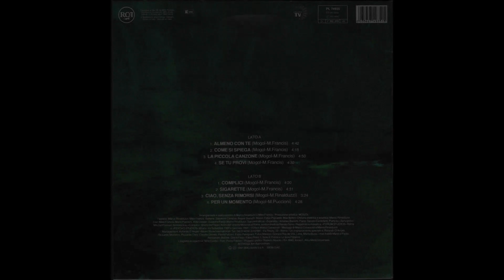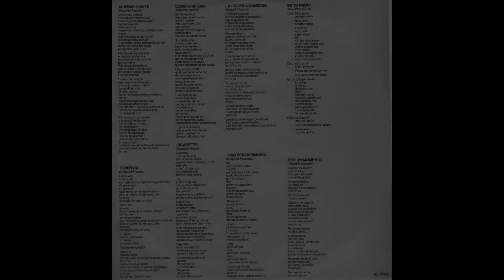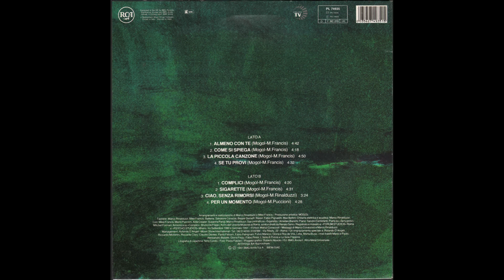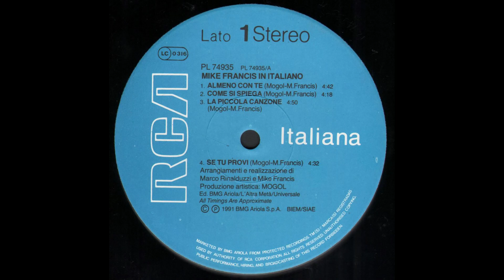- MIKE FRANCIS IN ITALIANO – ( - RCA Italiana PL 74935 - 1991 - ) - FULL ALBUM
Mike Francis, pseudonimo di Francesco Puccioni era nato a Firenze il 26 aprile 1961 ed è deceduto a Roma il 30 gennaio 2009, è stato un cantautore e compositore italiano che ha venduto più di 8 milioni di copie nel mondo durante la sua carriera come solista e come membro dei Mystic Diversions. Ha tenuto a battesimo, tra le sue coriste, anche Rossana Casale e Giorgia.
Nasce a Firenze, ma musicalmente si forma a Roma, dove incomincia a suonare il pianoforte e la chitarra all'età di 14 anni. Lì frequenta una scuola superiore statunitense, ottenendo un'ottima conoscenza della lingua inglese. Contemporaneamente studia da autodidatta composizione e arrangiamento. Dopo diverse esperienze in vari disco-club della Capitale nel 1981 ha la prima esperienza discografica con Al Festa e Claudio Giusti, con cui forma il project group "Metropole" interpretando Miss Manhattan (con il testo di Enrica Bonaccorti), un brano dance a tinte soul, jazz e funk da lui co-prodotto, che ottiene un certo successo in discoteca e viene stampato anche in Canada dalla PBI-Records. La pubblicazione sia del singolo sia del Disco Mix, un 12 pollici dance con ispirazioni black, lo fa notare nel mondo delle discoteche più raffinate.
L'anno successivo l'etichetta Best Record del disc-jockey Claudio Casalini pubblica Love Has Found You, che rappresenta l'esordio discografico come Mike Francis, nome d'arte che da allora accompagna il musicista. Il brano, pubblicato solo su 12 pollici, ha una ridotta distribuzione, tuttavia viene molto diffuso per radio e suonato in discoteca, Incomincia la collaborazione dell'artista con i fratelli Pietro e Paolo Micioni, giovani, ma già esperti dj-producers .
Nel 1984 i fratelli Micioni pubblicano Survivor, uno dei più grandi successi di Mike Francis, grazie anche alla promozione dell'emittente romana Radio Dimensione Suono .
Sempre nel 1984 Mike Francis affida alla cantante statunitense Amii Stewart il suo pezzo Friends, che raggiunge il primo posto dei singoli, ottenendo un notevole successo anche all'estero.
Sull'onda del successo ottenuto, viene pubblicato il suo primo album Let's Not Talk About It, che oltre a Survivor e a una nuova incisione di Night Time Lady (già lato B del suo primo singolo) contiene altri otto brani.

 - MIKE FRANCIS IN ITALIANO – ( - RCA Italiana PL 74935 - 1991 - ) -

A1 - Almeno Con Te  4:42
A2 - Come Si Spiega  4:18
A3 - La Piccola Canzone  4:50
A4 - Se Tu Provi   4:32
B1 - Complici   4:20
B2 - Sigarette   4:31
B3 - Ciao, Senza Rimorsi 3:24
B4 - Per Un Momento  4:38